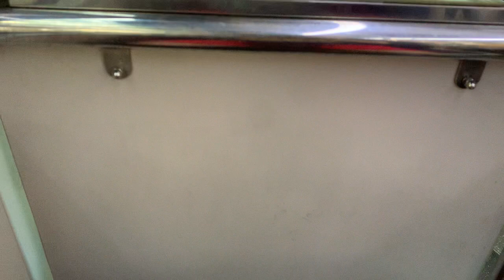SMRT Buses MAN NL323F A22 (Batch 1) SMB254U on Service 61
Recorded on 26 June 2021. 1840hrs-1847hrs. Originally I wanted to take SMRT Services 61 & 985 at same time on Ariana Grande's 28th Birthday on 26 June 2021, only SMRT Service 61 single decker ride was fulfilled.

Anyway, I luckily went to board MAN NL323F A22 single decker on SMRT Service 61 for the short ride from Macpherson Road to MacPherson estate. I finally gotten SMRT Service 61 for the second time for 2021. Indeed, it's less crowded.

Specifications:
Journey Rating: 100%
Start route: Aft Tai Thong Cres (60211)
End route: Block 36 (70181)
Stop recording: Circuit Road